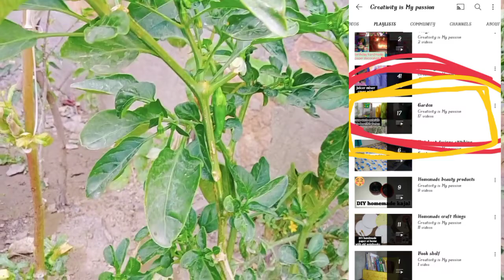How to grow green chillies at home in your garden// Growing chiilies plant inbyour garden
In this video I share you how to grow green chillies at home in your garden itself